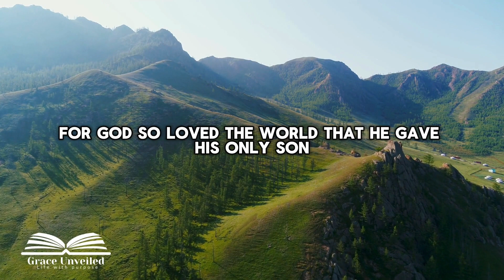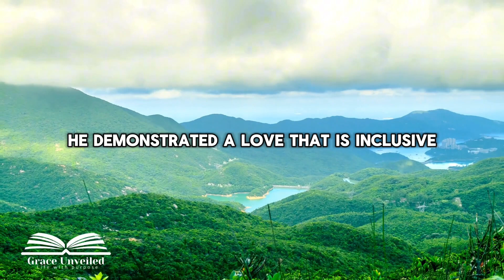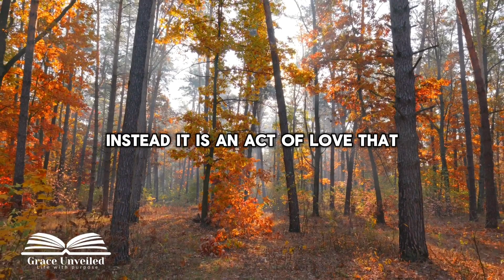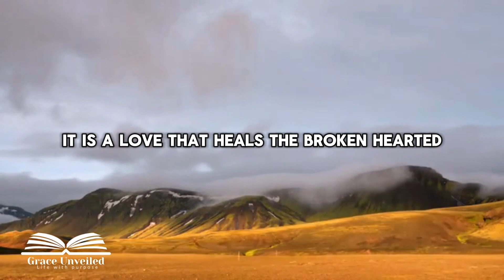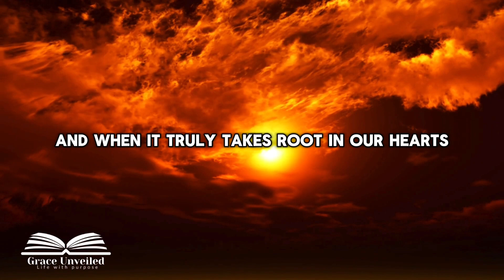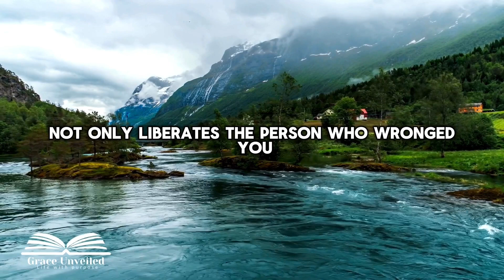Daily JESUS devotional | The Love of GOD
Start your day with a powerful and uplifting devotional about the love of God. In this video, you'll find daily encouragement and inspiration to deepen your relationship with Jesus.

Join us for this daily devotional as we explore the boundless love of God and how it can transform our lives. Whether you're a new believer or have been walking with Jesus for years, this devotional is perfect for anyone looking to grow in their faith and understanding of God's amazing love for us.

Our mission is to deeply inspire, motivate, and fervently encourage believers in their unwavering walk with God, with the Bible serving as our primary and unyielding source of divine teachings.